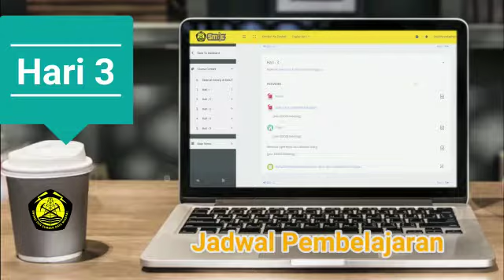Distance Learning : Pelatihan Excellent Service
Pagi... Smart People...
Mau tahu kegiatan learn from home "Distance Learning : Excellent Service" pada tanggal 20 - 24 April 2020 yang diikuti peserta dari seluruh unit utama KESDM...
Kuy intip video serunya... SMiLe.. 🤗😁